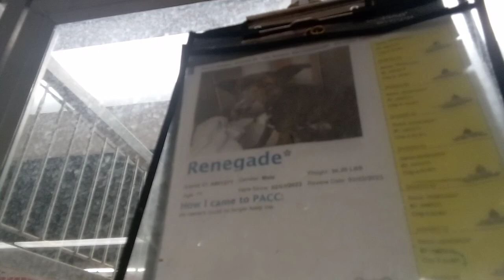Renegade 1y A801271 kennel 129 PACC shelter small barks on approach but calms magically; warm boy958